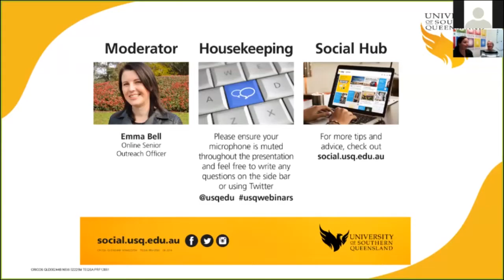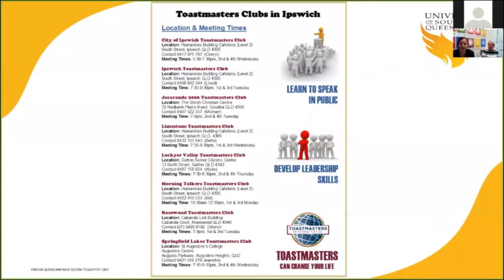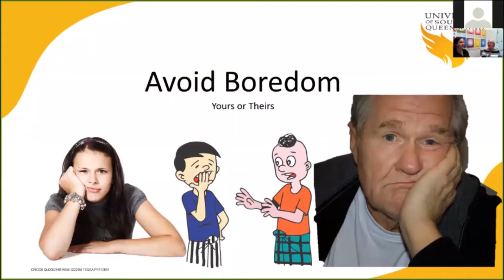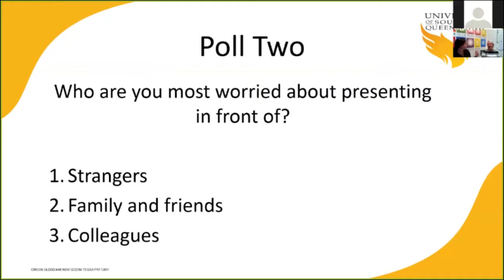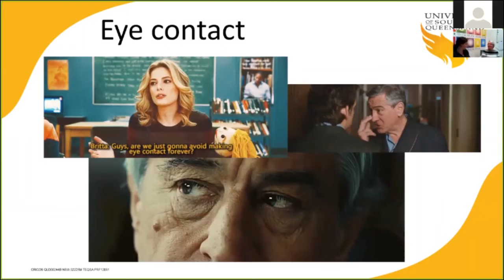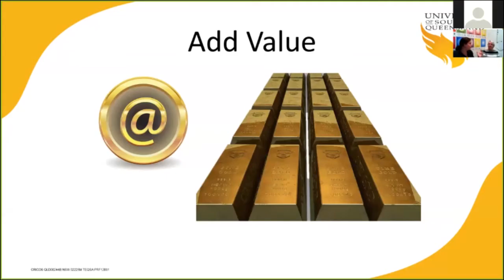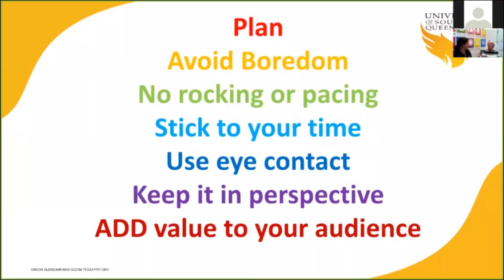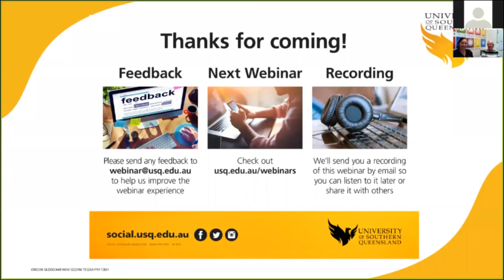Beyond the Books -People's Choice - Strategies for public speaking success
This webinar was selected to be part of the Beyond the Books - People's Choice online series.

Take the stress out of public speaking.

Presenters
Carolyn Alchin is a Career Development Practitioner at USQ and supports students maximise their career opportunities and potential. Carolyn will be co-presenting this webinar with Jeanette Hayden from Toastmasters, an organisation which aims to help improve people’s communication, public speaking and communication skills.

Why Carolyn?
Carolyn was recently named the Career Development Association of Australia’s Practitioner of the Year. Carolyn has been working at USQ for over 4 years supporting students to increase their employability through career counselling, career development learning activities, employability skills development, placement opportunities and application assistance. Find out more about how USQ’s Career development team can help you achieve your goals by visiting the website.

For the latest webinars in the Beyond the Books Online Series,